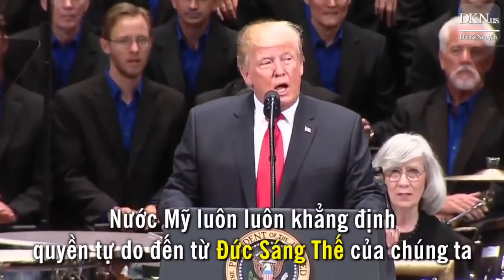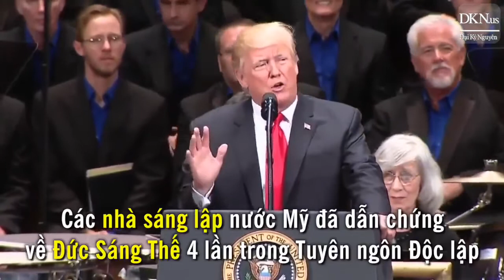Người Mỹ khôn tôn kính chính phủ mà tôn kính Đức Chúa Trời